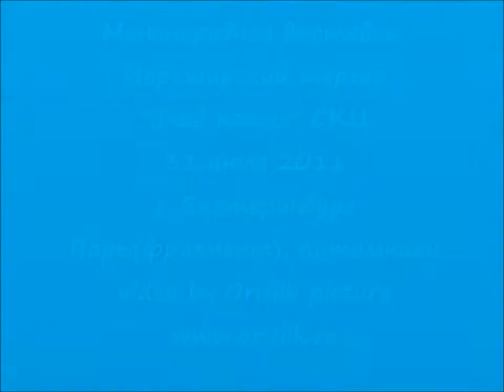Моно йорков 31/07/2011 пары питмники